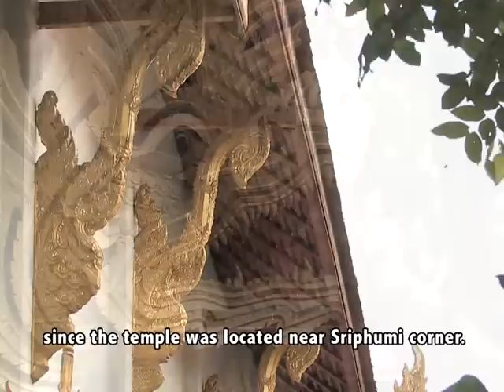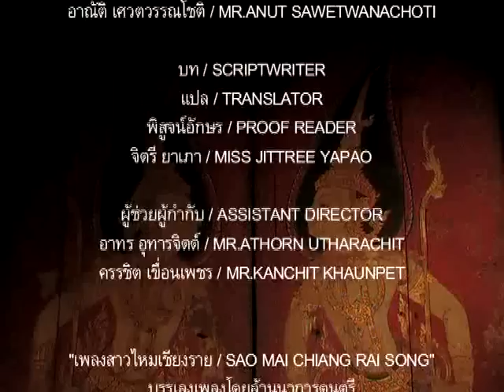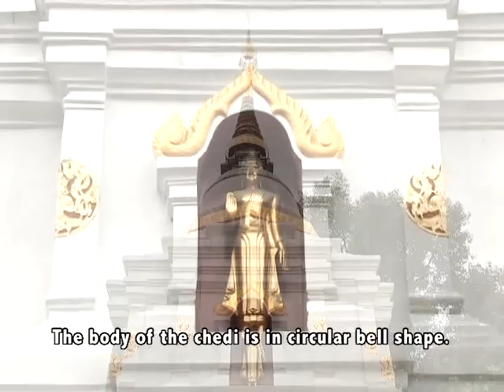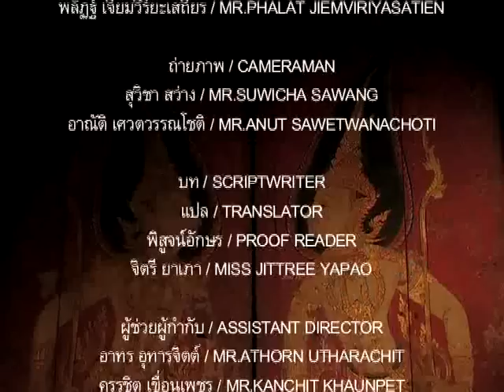วัดชัยศรีภูมิ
วัดชัยศรีภูมิ จ.เชียงใหม่หรือ วัดพันต๋าเกิ๋น เป็นวัดโบราณสร้างขึ้นในรัชสมัย พระเมืองแก้ว แห่งราชวงศ์มังราย เมื่อปี พ.ศ. 2064 ในบริเวณตำแหน่งศรีแห่งเมืองตามคัมภีร์มหาทักษา โดย พันต๋าเกิ๋น ได้เป็นประธานในการสร้างวัด ต่อมาได้เปลี่ยนชื่อเป็นวัดชัยศรีภูมิ ตามชื่อ แจ่งศรีภูมิ ที่อยู่ใกล้เคียงกับวัด  วัดชัยศรีภูมิในอดีตนั้น เคยเป็นเป็นวัดที่ประดิษฐาน พระพุทธรูปไม้แก่นจันทร์แดง พระพุทธรูปศักดิ์สิทธิ์สมัยพระเมืองแก้วอีกด้วย